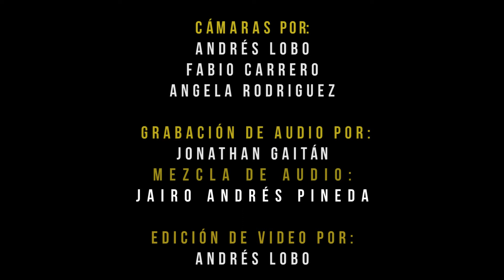Martino Park - Desaparecerás (LIVE Music Business // Temporada #01 Smoking Molly)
Les presentamos la banda ganadora de la 8tava edición de nuestro fest!.

Dirección Lobo Publicidad Company y Live Music Business

cámaras por:

Andrés Lobo
Fabio Carrero
Angela Rodriguez

Grabación de audio por:
Jonathan gaitán

Mezcla de audio por:
Jairo Andrés Pineda

Edición de video por:
Andrés lobo

Para más info de como participar en el festival y ganarte una live session como esta, comunícate al 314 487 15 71 o a